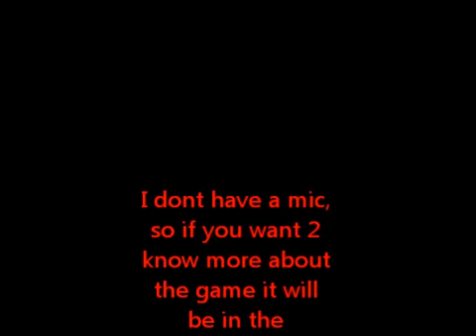slender man for ipod touch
(MUST READ: SORRY THERE ISNO AUDIO, BUT I PROMIS IN MY NXT VIDEOS THAT I WILL. SO SRRY ABOUT THAT ENJOY...)Slender is a very famous game and it has now it Ipod Touch and ios. the game is awesome because the slenderman makes your heartrate increase the closer he gets. there are no pages yet, but they said the update will be frequent. well worth .99$.